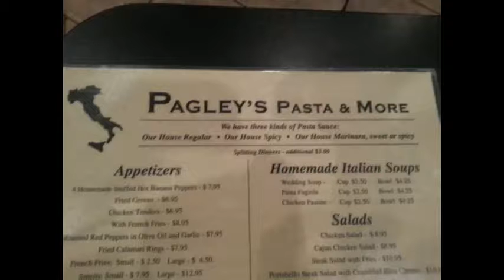NCTV45′s Sunrise NewsWatch NewsBrief Segment 6 Wednesday September 21, 2016